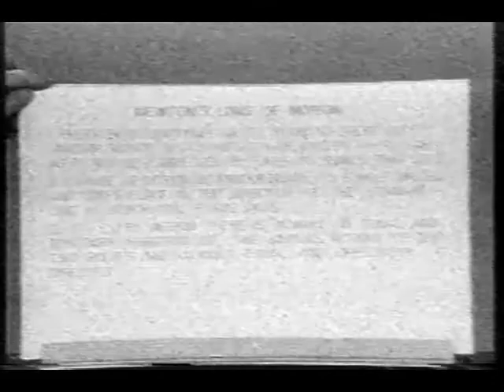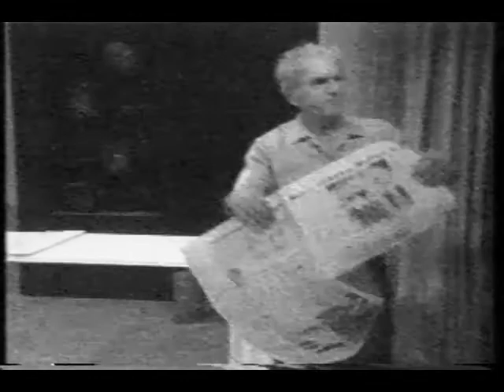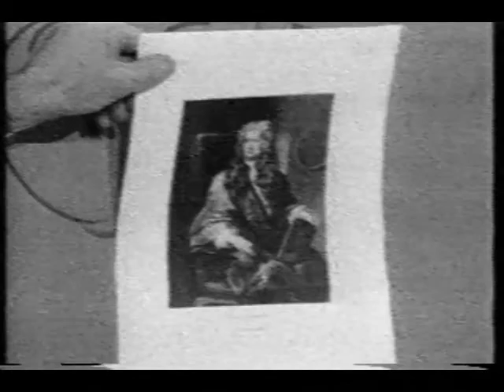EIAJ Video Transfer "Newtons First Law of Motion"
This was recordeed off air in the early 1970's with a 1/2" EIAJ type
video tape recorder. It was transfered using a Panasonic NV-3020SD EIAJ
VTR.